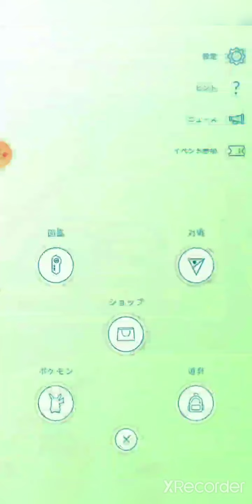【思わず感情的になるLuck-K】ランク9達成の瞬間を生でお伝えします！！【ドン底から這い上がりました！】